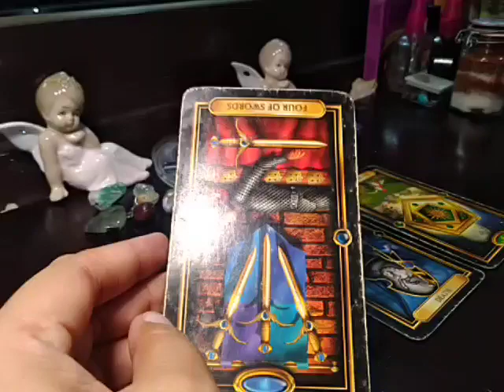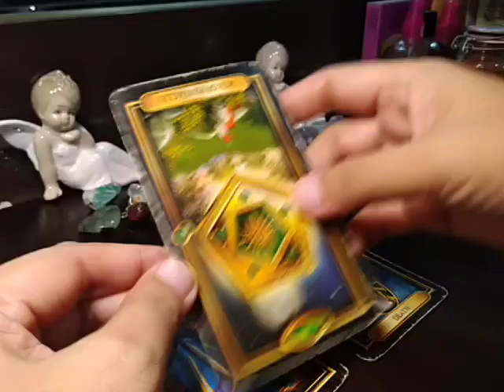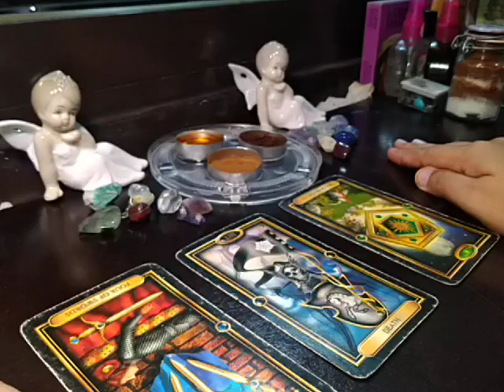LIBRA LOVE INTEREST FEELINGS "WANTS A NEW START WITHOUT YOU" APRIL 20-26, 2020